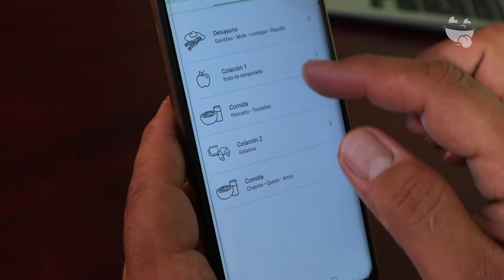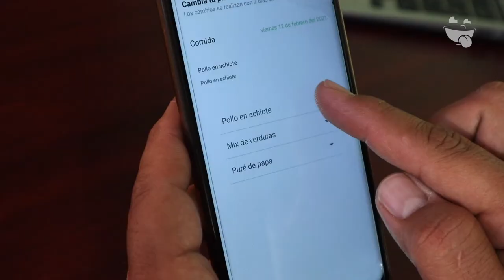El Brocoli (Servicios de Alimentación) | Onde Comer Durango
Tragonautas El Brocoli nos presenta su saludable servicio de alimentación a domicilio.

CONOCE MÁS:
🏠 Dirección: Calle Bravo 603 Barrio de Tierra Blanca
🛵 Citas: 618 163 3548